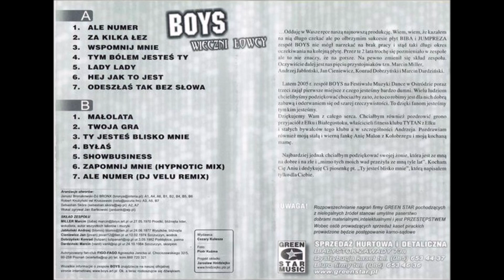Boys - Ale Numer (Aranżacja/Podkład)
Boys - Album Wieczni Łowcy/Rok 2005.
Wesołych, zdrowych, ciepłych świąt bo jeszcze trwają taki oto aranżyk na wielkanocny poniedziałek do zanucenia